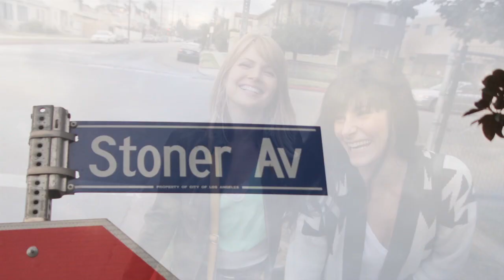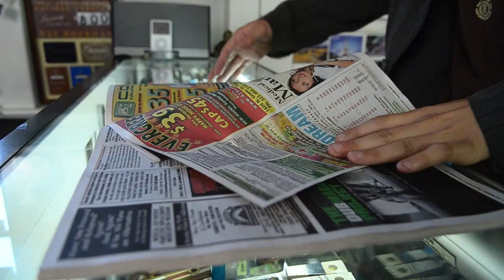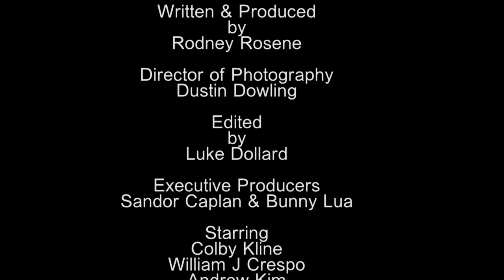Stoner Chicks: The "Walmart of Weed Stores" Episode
Nikki considers giving up her pot dealer and getting a weed card instead.